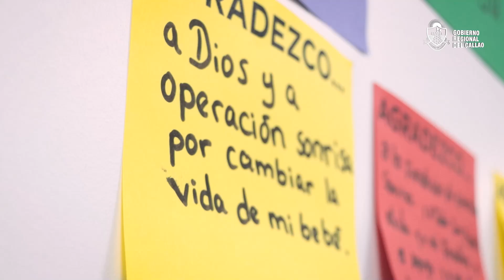¡Más sonrisas para todos en el Callao!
🤝El Gobierno Regional del Callao, junto con la ONG Operación Sonrisa y el Hospital Nacional Daniel Alcides Carrión, realizó con éxito su tercera campaña del año de cirugías reconstructivas gratuitas para niños y adolescentes con labio fisurado o paladar hendido. ❤️🙌
🤗En esta ocasión, se atendieron a 84 pacientes, con tecnología de punta por especialistas capacitados,👩‍⚕️reafirmando nuestro compromiso con la salud pública y el bienestar de los más vulnerables, alcanzando un total de más de 200 beneficiarios en lo que va del año.👫

¡A LA CHALACA, BIEN HECHO Y CON ALEGRÍA!😊